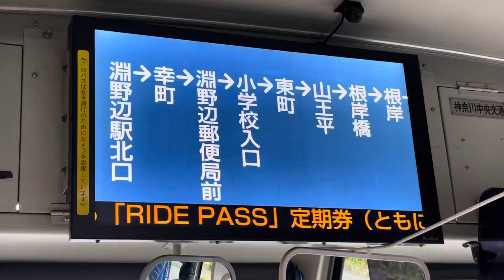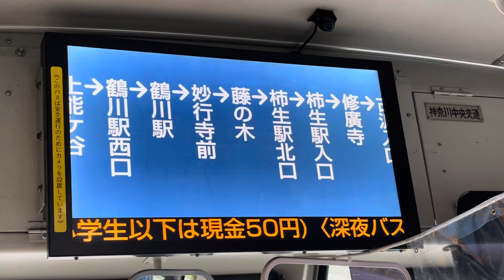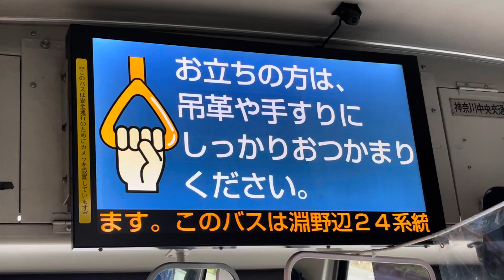週1回の運行❗️神奈中バス免許維持路線❗️淵24登戸行き停車バス停案内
毎週土曜日の朝1本のみの運行淵野辺駅北口⇒登戸行きの停車バス停案内です。